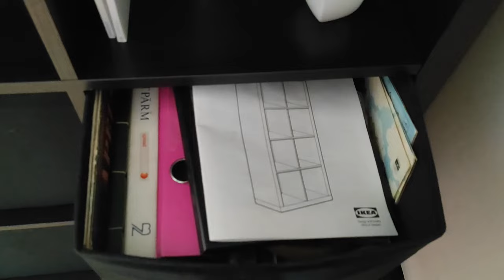We have a new BABY - meet our newest family member / productive day in my life 🏡✨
Hello, and welcome back! I want to introduce you our newest addition to our family - Miki. New little brother to our 2 cats Jiji & Fennek.
Also come along with me to a quick city trip and let's assemble some furniture together.

Chapters:
0:00 Intro
01:16 Meet Miki
03:10 City trip
06:03 Back home & what i got
08:10 Organizing some suff
09:47 Let's assemble the kallax shelf